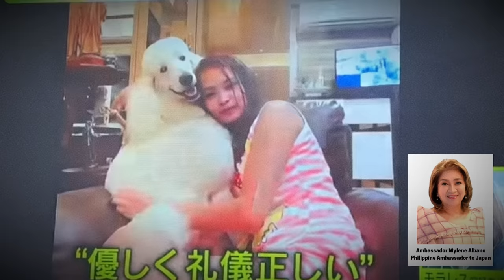DALAWANG OFW, PINOY AT PINAY SA TOKYO JAPAN NAGING LAMAN NG BALITA | DJ Zsan Tagalog Crimes Story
Ang kwento natin ngayon ay nangyari sa Tokyo, Japan na kung saan dalawang Pilipino ngayon ang laman ng balita dahil sa kanilang kinasangkutan.

- DJ ZSAN TAGALOG CRIMES STORY